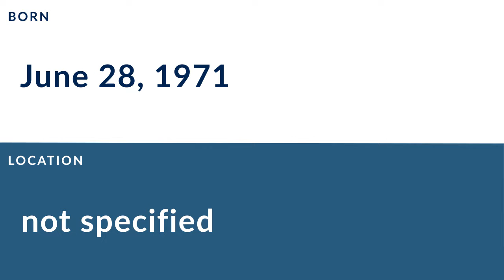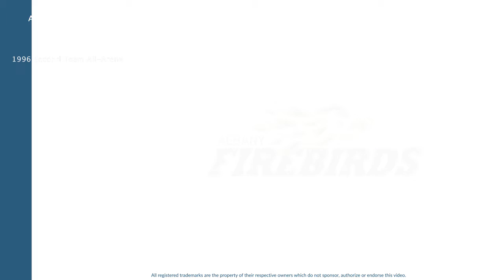Pete Elezovic: Football Placekicker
Pete Elezovic is a former professional football placekicker who played for 18 seasons from 1996 to 2004.

In college, Elezovic played for the Michigan Wolverines in Ann Arbor Michigan.

Professionally, Elezovic played for the Albany Firebirds, the Washington Redskins, the Tampa Bay Buccaneers, the Washington Redskins, the Scottish Claymores, the Chicago Rush, the Buffalo Destroyers, the Chicago Rush, the Carolina Cobras, the Tampa Bay Storm, and the New York Dragons.

In 1996, he was named Second Team All-Arena.